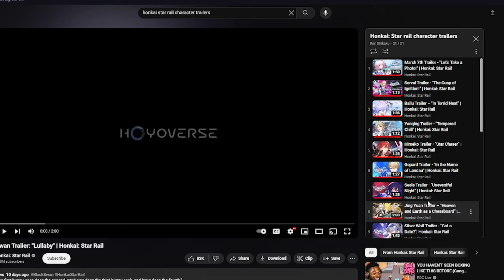NEW Player Reacts To EVERY Honkai: Star Rail CHARACTER Trailer